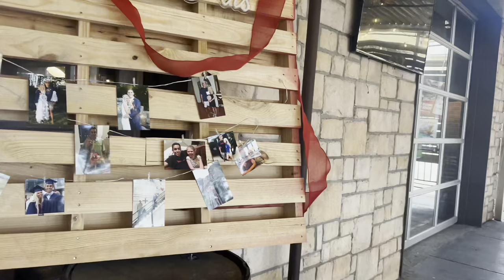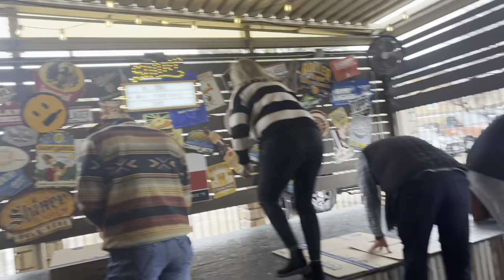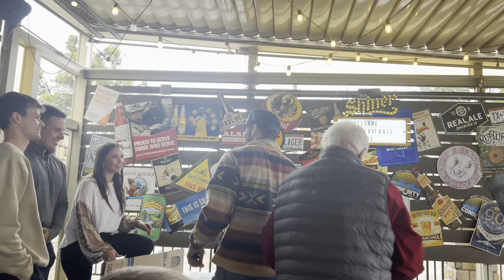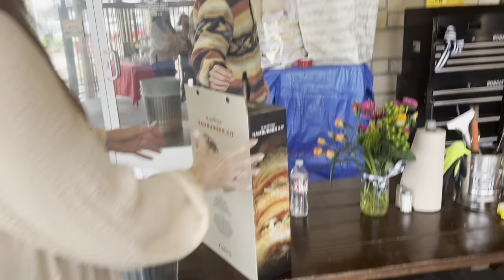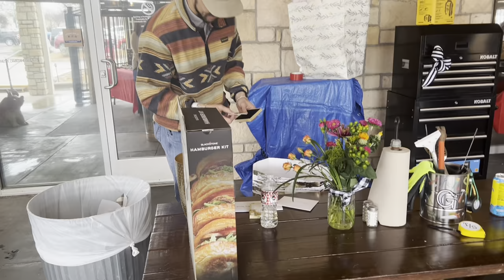Wedding Shower!!!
Hey guys back with another one! This time it was my cousins wedding shower!!